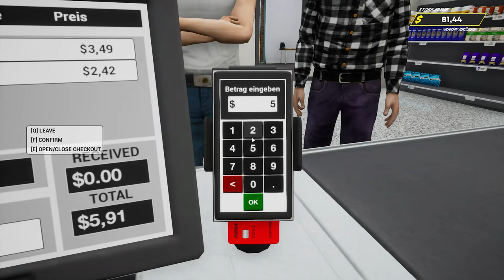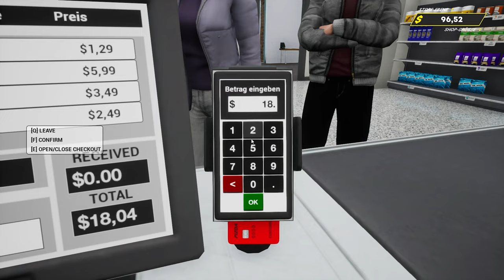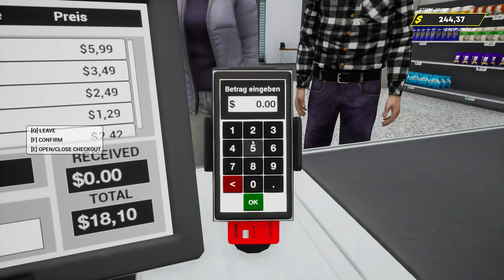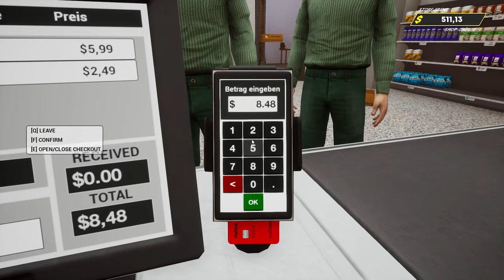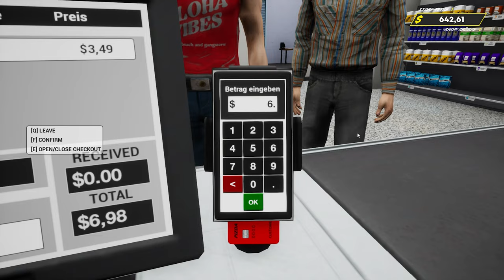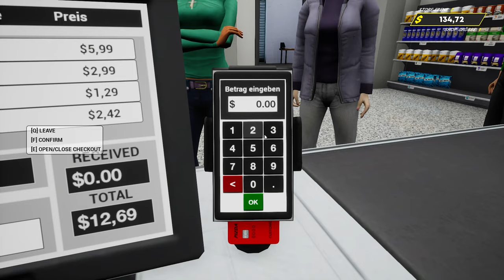Alles glänzt... so schön... neu 😑🏪 Grocery Store Simulator ֎ Folge #005 ֍ Let's play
Über dieses Spiel:
In „Grocery Store Simulator“ übernehmen Sie die Rolle eines Lebensmittelgeschäftsleiters. In diesem First-Person-Spiel übernehmen Sie alle Aspekte der Führung eines Lebensmittelgeschäfts. Von der Arbeit an der Kasse bis zur Lagerverwaltung wirkt sich jede Entscheidung, die Sie treffen, auf den Erfolg Ihres Geschäfts aus. Spielen Sie allein oder mit Freunden im Online-Koop-Modus, um Ihr Geschäft zu erweitern und Ihre Managementfähigkeiten zu verbessern.

Platzieren Sie Ihre Ladenausstattung an einem beliebigen Ort, checken Sie die Artikel Ihrer Kunden ein, stellen Sie sicher, dass Ihre Preise stimmen, und halten Sie die Regale gut gefüllt, um die Kunden zufriedenzustellen.

👾 Andere Stimmen:
1. (Streams 14 Tage abrufbar)

🎹 Intro / Outro - Music by:
Flauschhase 😀